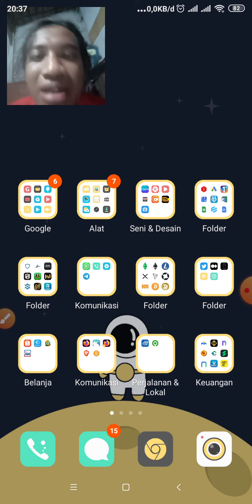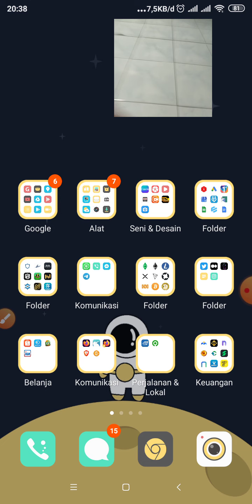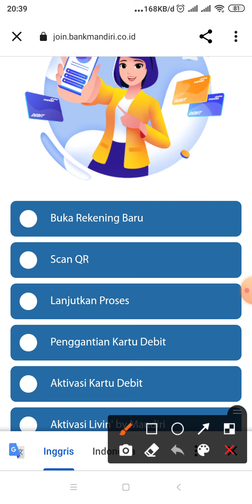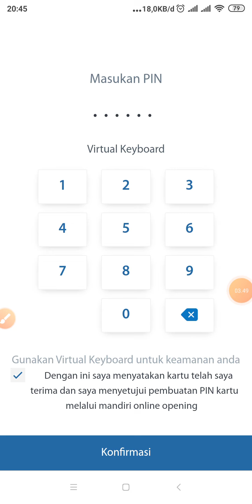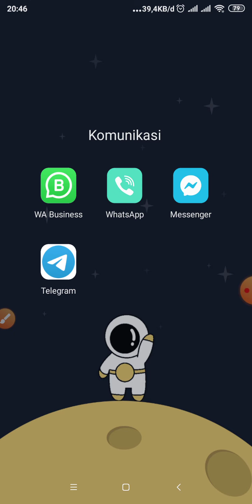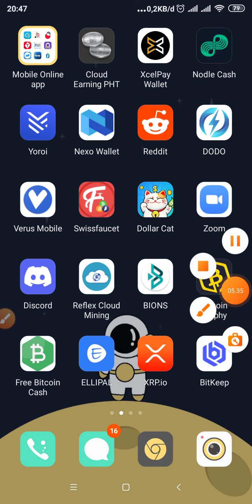🔴 Cara Aktivasi Kartu Debit ATM Bank Mandiri Online Terlengkap Terbaru Tanpa Datang Ke Bank Online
🔴 Cara Aktivasi Kartu Debit ATM Bank Mandiri Online Terlengkap Terbaru Tanpa Datang Ke Bank Online Part 3

yg mau aktivasi Livin Bank Mandiri Bisa di mari

Dipastikan Nomor Hp ada Pulsa ok..